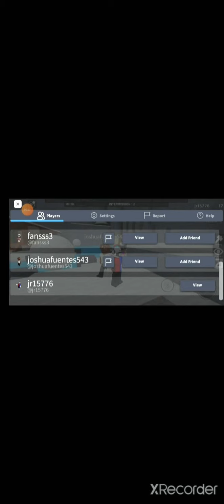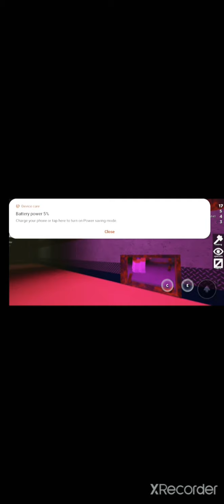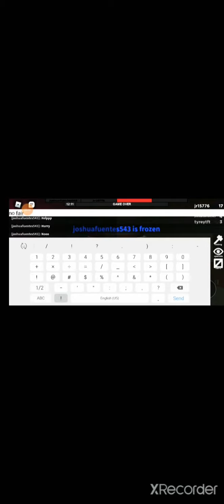me playing flee the facility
sorry if the screen is low but I will try to fix it